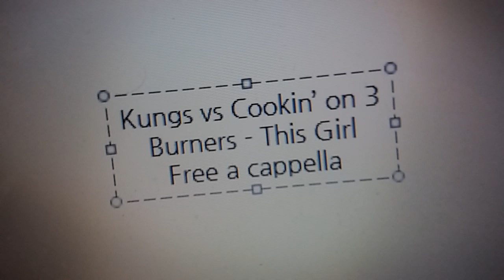Kungs vs Cookin’ on 3 Burners - This Girl Free a cappella フリーアカペラ